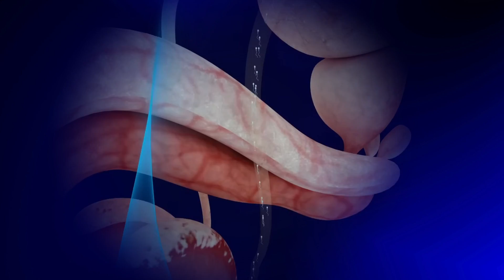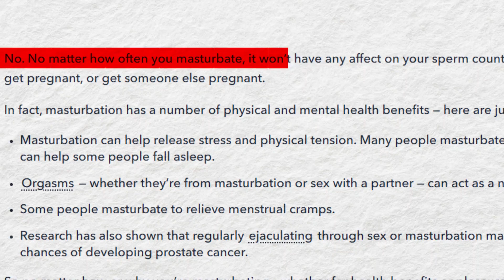Is Masturbation Killing your Sperm ⁉️ Does Masturbation Reduce Sperm Count?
Is Masturbation GOOD or BAD for Your Health ⁉️ Does Masturbation Reduce Sperm Count?

Worried that masturbation might be hurting your fertility? You're not alone. Many men wonder if frequent ejaculation reduces sperm count, affects sperm health, or impacts their chances of becoming a dad.

In this video, Dr. Surakshit clears the air on one of the biggest fertility myths—masturbation. Learn exactly what happens inside your body when you ejaculate, how your body replenishes sperm, and why occasional or even daily masturbation isn't likely harming your fertility.

🔬 In this video, you'll discover:

- How your body naturally maintains sperm health.
- The ideal masturbation frequency for optimum sperm quality.
- Real fertility killers you should actually worry about (stress, heat, lifestyle).
- Why does semen retention only matter when giving a fertility sample.
- Stop stressing over myths and start making fertility-friendly choices backed by science.

Got more fertility myths or questions? Drop them in the comments below—we'll answer them in the next video!